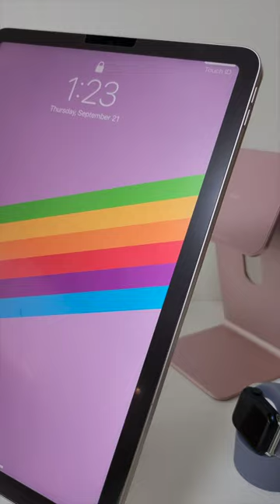Apple Pencil Case | elago : Pencil Clip Case for Apple Pencil 2nd Generation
Like the classic pencil case, the new Pencil Clip Case is a must have for your stylus. Compatible with Apple Pencil 2nd Generation, the new case transforms your stylus into a pen with a clip. Keep your stylus safe by clipping it into your shirt pocket, pants pocket, or anywhere else.

Made from durable silicone, this case helps protect your stylus from drops, dirt, dust, and oil - perfect for protecting it from everyday use. The clip itself is made of polycarbonate to ensure it fastens well. Each case includes three silicone tips in case you lose one.

Wireless Charging Compatible - Please make sure you read the directions and install correctly for charging to work properly. Charging may be hindered depending on the tablet case.